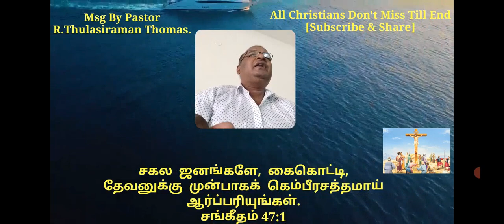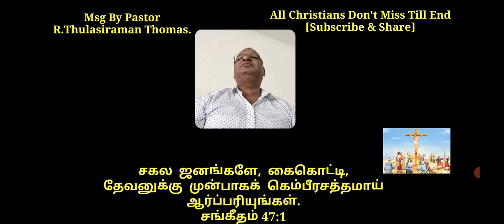...தேவனுக்கு முன்பாக ஆர்ப்பரியுங்கள். சங்கீதம் 47:1